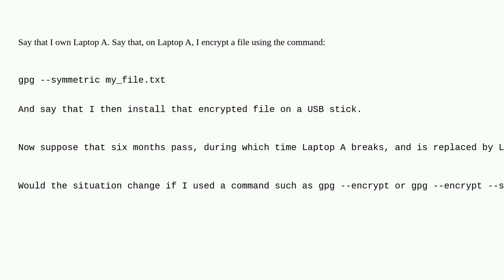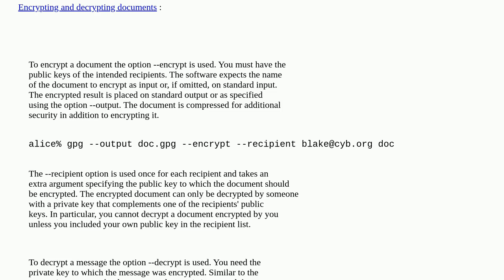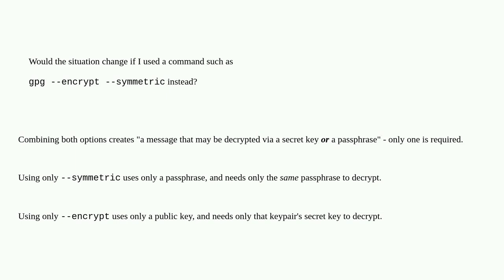Can anyone with the passphrase decrypt a file encrypted with GnuPG plus the symmetric flag?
A special thanks goes out to the awesome community

  encryption gnupg security linux